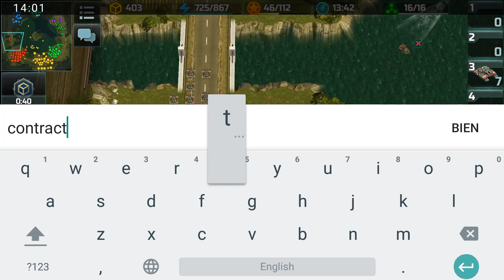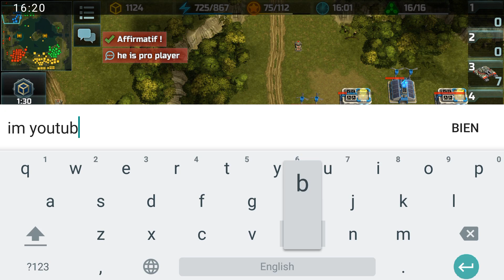AOW3:MASTERED ENEMY!!!hawks and jaguars in action//3v3